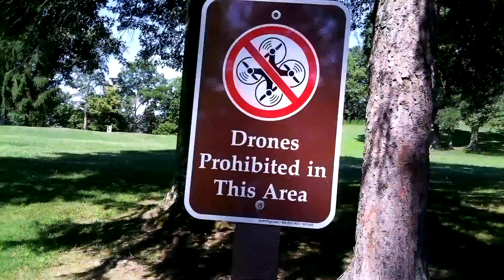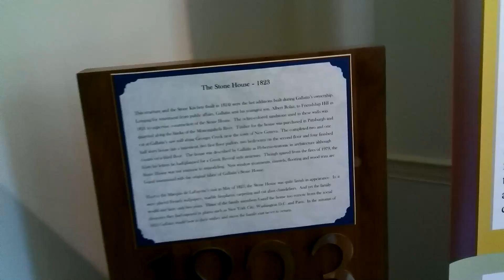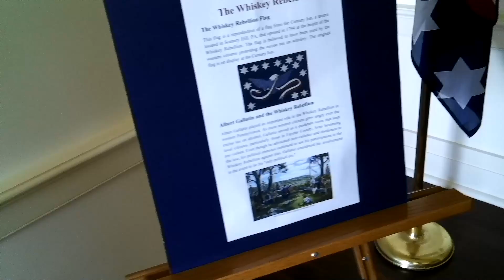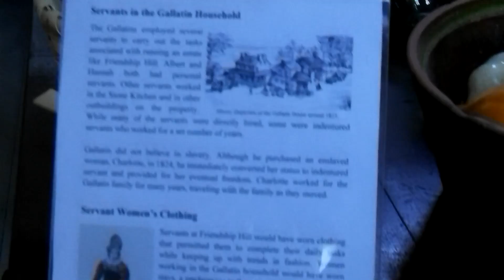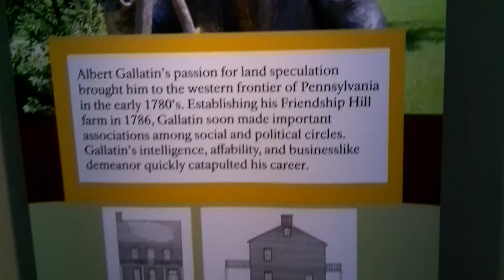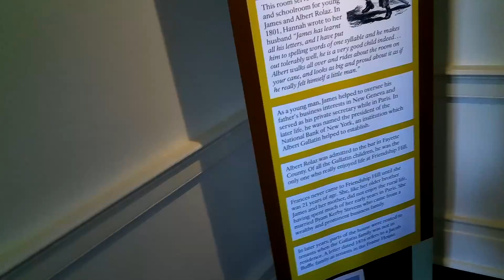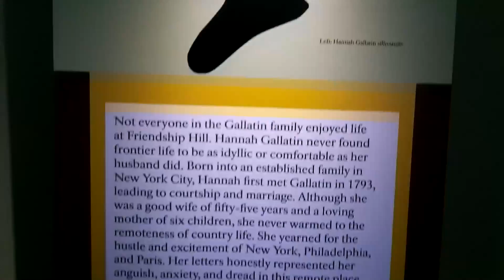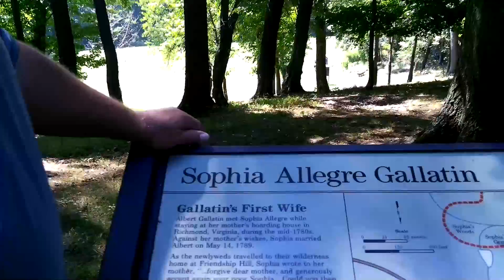Friendship Hill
We love to stream a play cod! just chill, listen to us and our stupidity and enjoy.
Night Hollow

To purchase a PSS shirt, follow the link and fill out the form